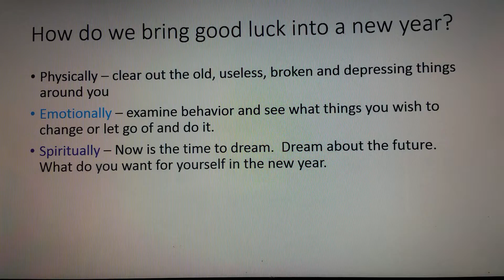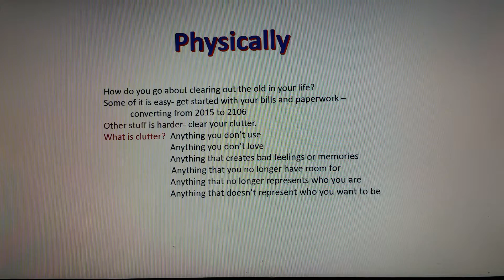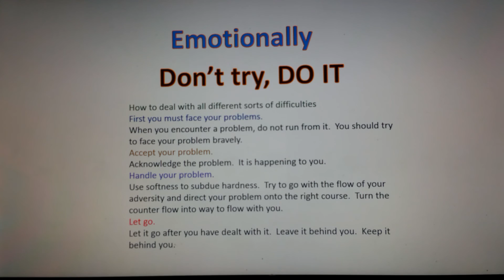Good Luck Physically and Emotionally in 2016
Free yourself from physical and emotional burdens using these methods so that you can enjoy good luck in 2016.  This is a more in depth look at two aspects of Spectacular Luck in 2016 - Made By You